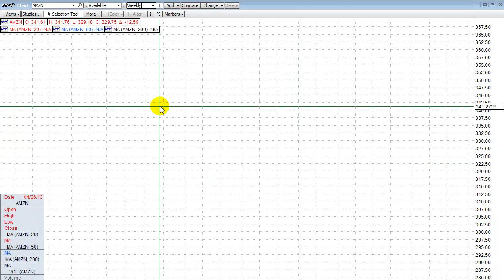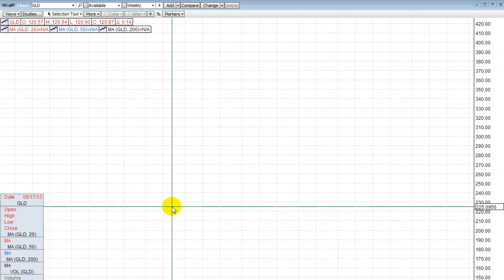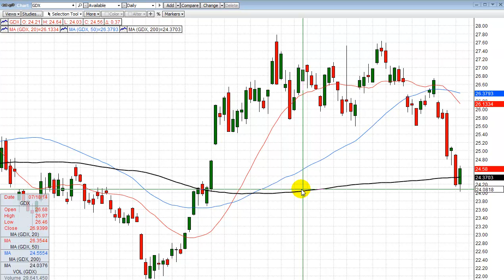Episode #478 09/09/2014 Was Apple The Market Spoiler?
Today was a great example of buy the rumor and sell the news.  Not only was Apple's stock performance dismal after their big product announcement, but the entire market sold off.

The market sell off was not due to Apple, even though it seems so, but it was due to the cycle turn window that occurred with the full harvest moon last night.

I may seem a bit much for some people to grasp, but markets due tend to turn on full and new moon events.  Why?  Who knows?  It just happens, and when you see something occur over and over again, take notice and take advantage.

Now the market volatility has picked up, swing trading just became very profitable.

Come and try our swing trading service free for a couple of weeks to see what we're all about.